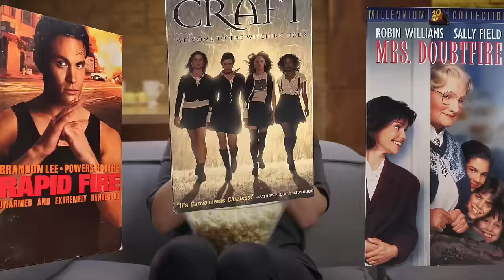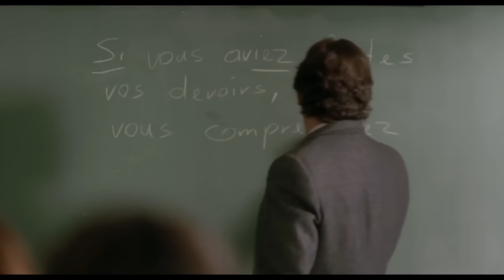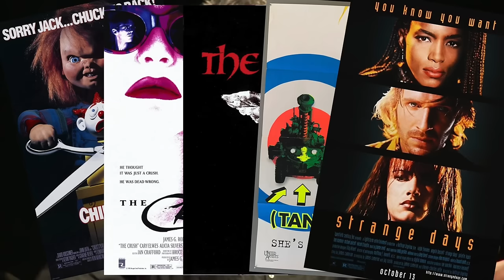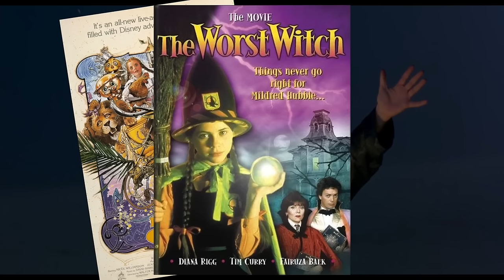⁣JÓVENES BRUJAS: Amistad, magia y los 90 en su máxima expresión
¿Recuerdas Jóvenes Brujas? 🧙‍♀️ Esa película de los 90 que nos hizo querer unirnos a un aquelarre y explorar los misterios de la magia. En este video, viajamos al pasado para redescubrir este clásico de culto que marcó a toda una generación. Desde su influencia en la moda y la música hasta su impacto en el cine adolescente, desentrañamos todos los secretos detrás de esta historia de amistad, poder y consecuencias. ¿Estás listo para invocar a Manon y sumergirte en el mundo de Jóvenes Brujas? ¡Acompáñanos en este mágico recorrido! 🌙✨